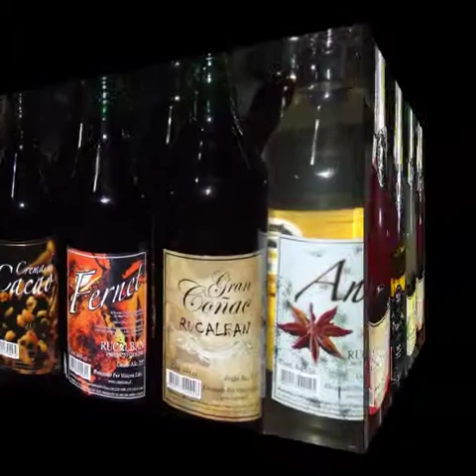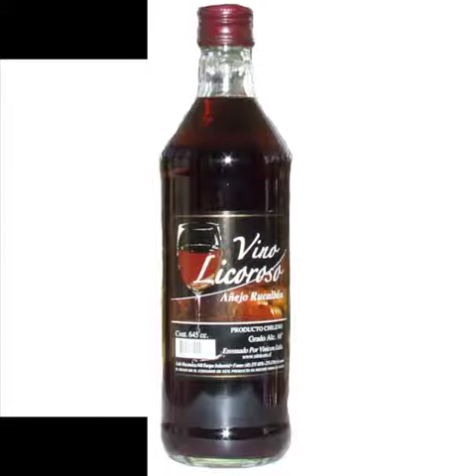Vinicon 2012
Empresa Envasadora de Jugos y Destilados